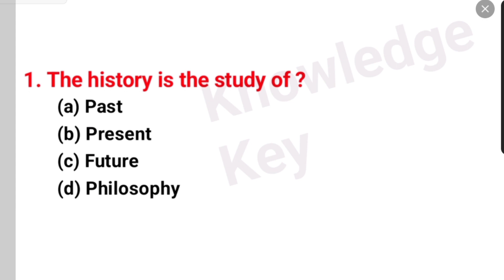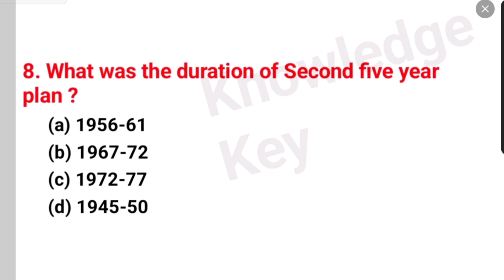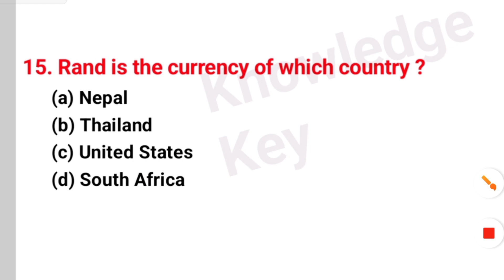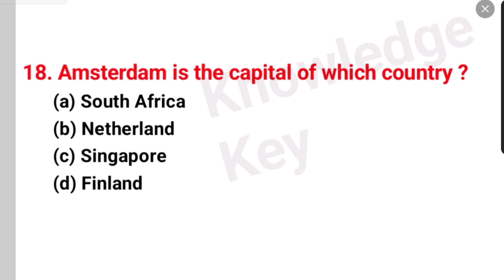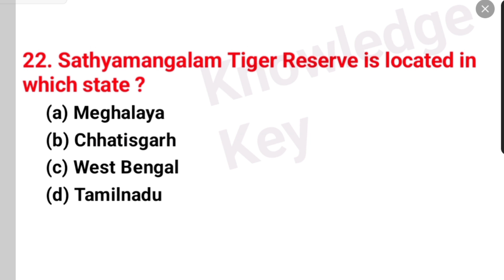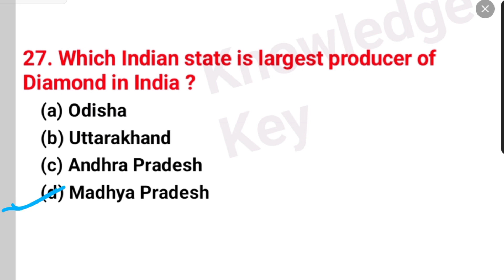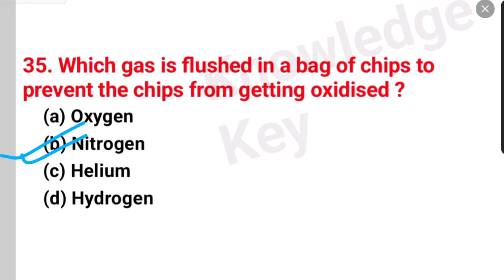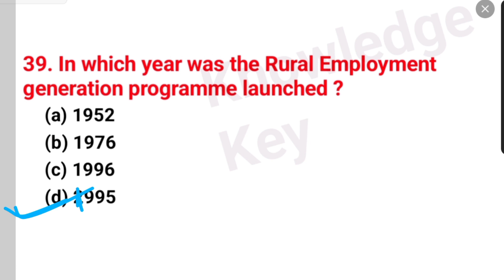40 Important GK/GS MCQ | General Knowledge Important Questions For All Competitive Exam